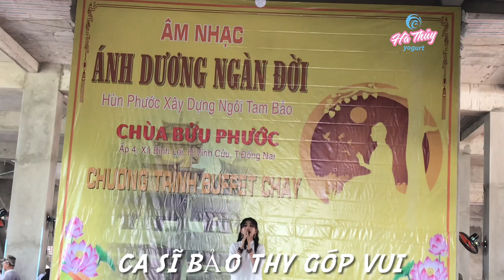Ca sĩ Bảo Thy - em như một đóa sen trắng / ThanhThuy Vlog